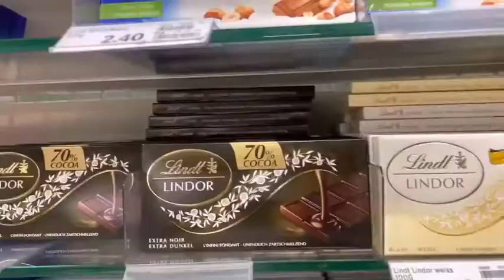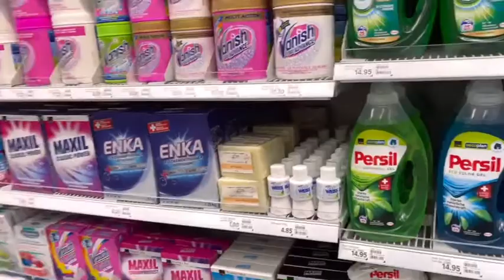Pay attention in preparing your foods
Pay attention in preparing your foods. Check all the ingredients you need in cooking.